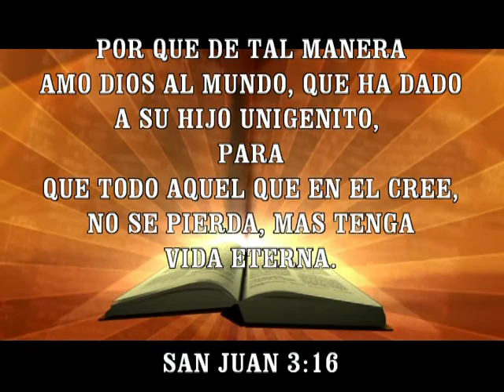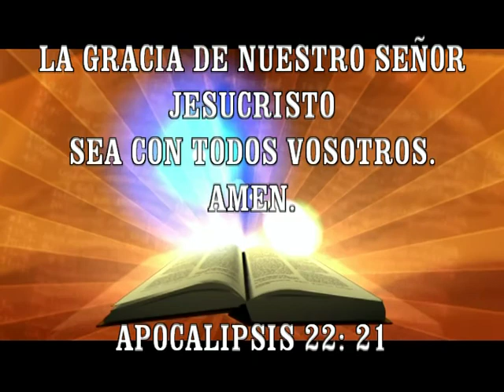Maratón Bíblico en Monclova, Coahuila. México. 2010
La Iglesia Cristiana Evangélica Nuevo Amanecer de las Asambleas de Dios en México. A.R. Organizó este MARATÓN BÍBLICO En la Plaza Principal de Monclova. FOTO Y VIDEO. ERNESTO SIFUENTES. Agosto 2010